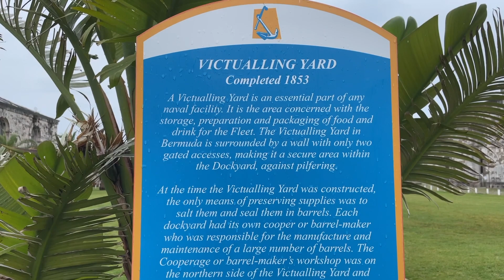DAY 4 - NCL GETAWAY l BERMUDA (March 29, 2023)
Day 4 of 10 day cruise (NYC, Bermuda, Bahamas, Port Canaveral)

Lazy Daze Adventures
Misty & Jack